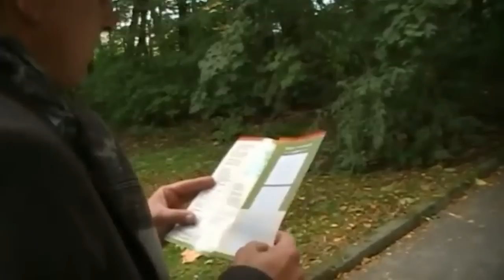Twój 1% działa lokalnie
Przekazanie 1% podatku rodzimym organizacjom tak naprawdę daje nam gwarancję, że w naszym regionie będzie można zrealizować fajne inicjatywy. - 1% zostawiany lokalnie wraca bezpośrednio do nas, przyczynia się do rozwoju naszych lokalnych społeczności, bo pozwala na wsparcie inicjatyw, które dzieją się w naszym regionie -- przekonuje Agnieszka Pytlik z Centrum Rozwoju Inicjatyw Społecznych. Centrum Rozwoju Inicjatyw Społecznych CRIS z Rybnika po raz kolejny całość wpłat z jednego procenta przekazuje na realizowany przez stowarzyszenie projekt grantowy Działaj lokalnie. Pamiętaj, Twój jeden procent działa lokalnie! KRS:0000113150.